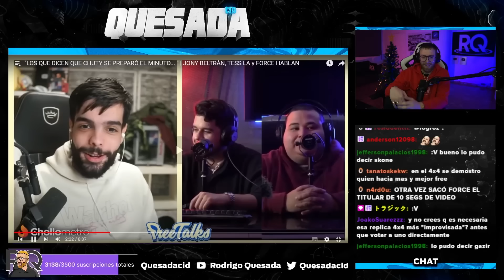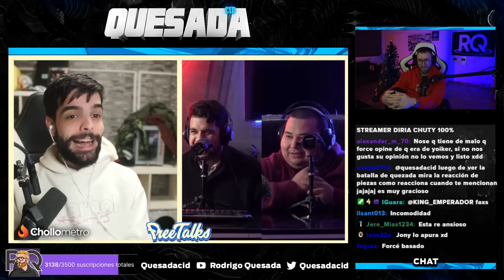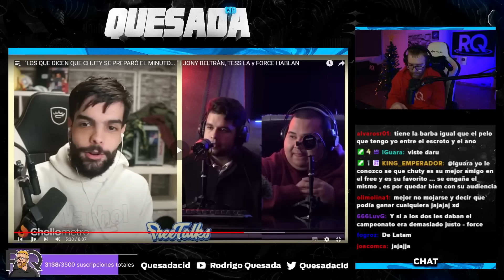JONY B Y TESSLA HABLAN SOBRE LAS PREPARADAS DE CHUTY